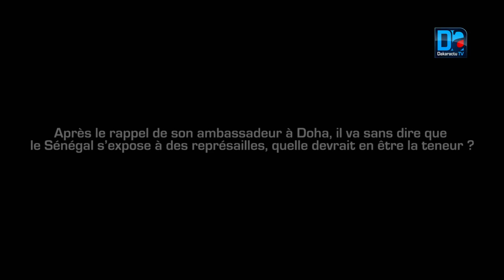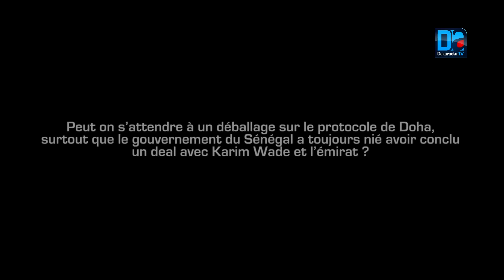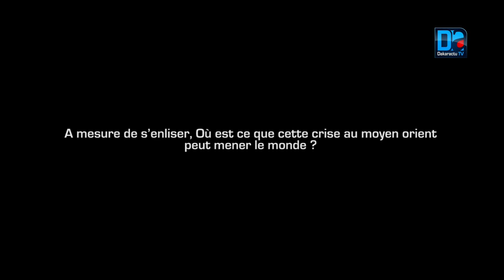Serigne Saliou Samb : Le Qatar peut utiliser Karim Wade comme une arme non conventionnelle..."